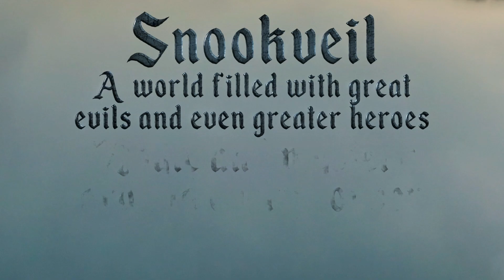Aetheria | The Several - Episode 70: Egg or No Egg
A shopping spree, a GM freak out, some church shit, idk.

Kelo - Drew | Drew